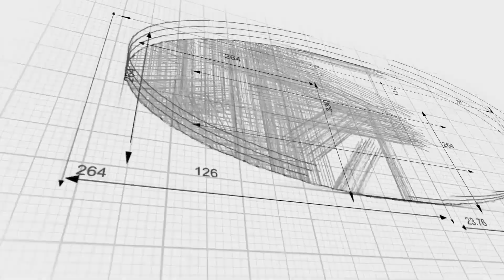Midday Manna: Acts 12 - Peter freed by the angel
In Acts 12, we see where Peter is taken hold by Herod, but freed by the Angel of the Lord.  By the close of the chapter Herod is struck down because he refused to glorify God.